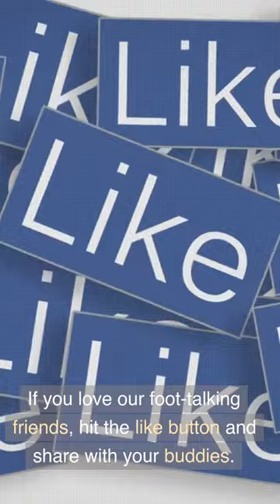Shocking Secret 😮: How Do Elephants Communicate Through Their Feet? Unheard Elephant Text Messages!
🐘Ever wondered how elephants talk? Hint: It's not through their trunks, it's through their FEET! In today's episode, we unveil the shocking secrets of how these giants send text messages through the ground. You've never heard anything like this before because it's beyond human hearing! Brace yourself for a journey into the animal kingdom's version of Morse Code. If you thought you knew everything about elephants, think again! Tune in NOW and let’s stomp into this elephantine secret together on WildlifeWanderings.